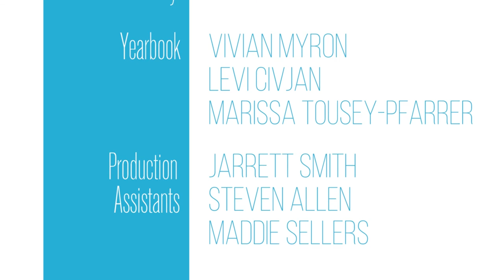The Transcript | Season 1, Episode 13 | December 21st, 2016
Northampton High School’s Student News Broadcast. This week, Hamped Up goes head first into the NHS swimming season, ARTS cooks up some sweet knowledge with our baking teacher Ms. Pickreign, and we highlight a local student filmmaker Julia Carpenter's documentary, Mansplaining.